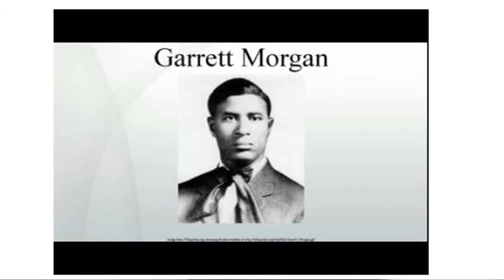WLLC Special Report 3